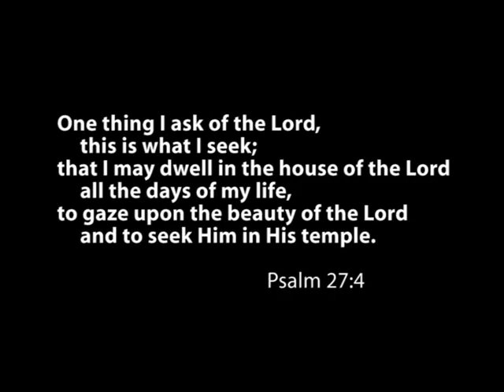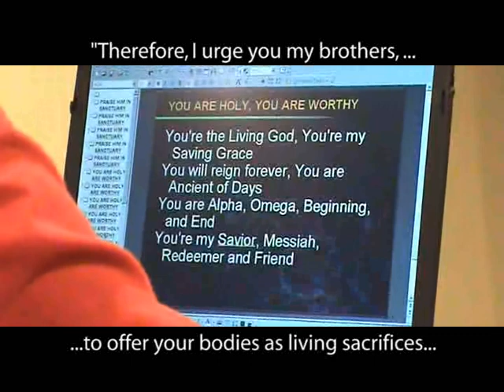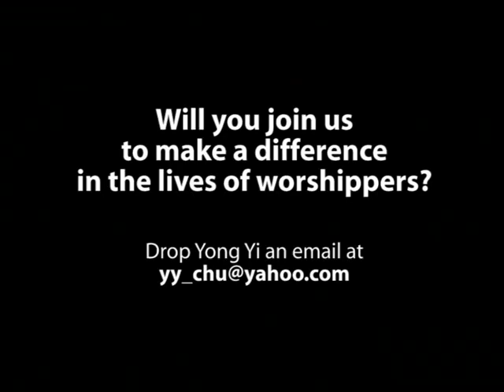Music Team - Practice Session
behind the scenes preparing for Sunday service